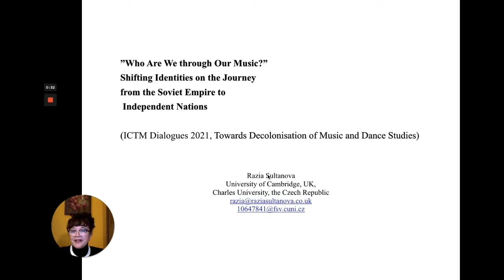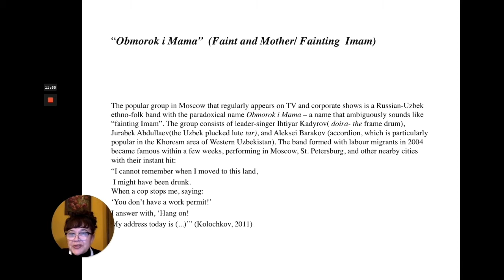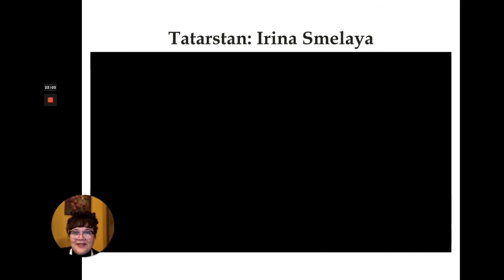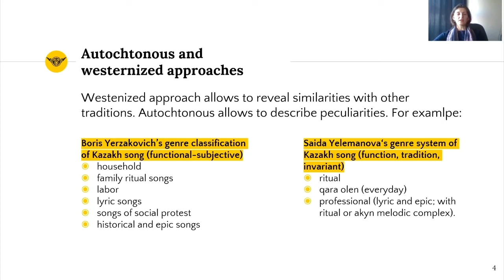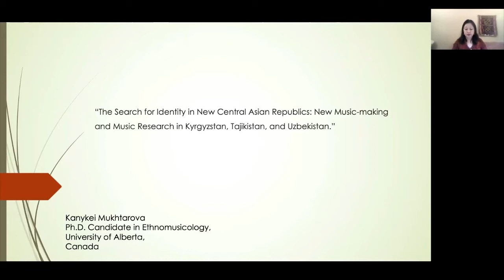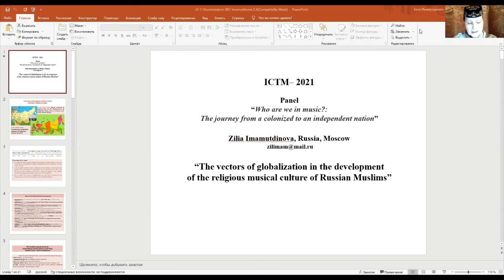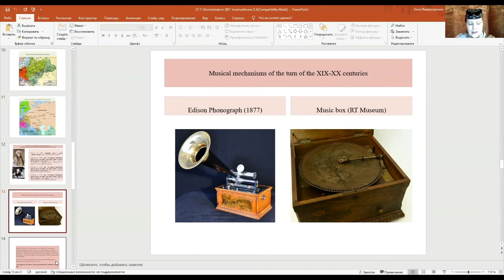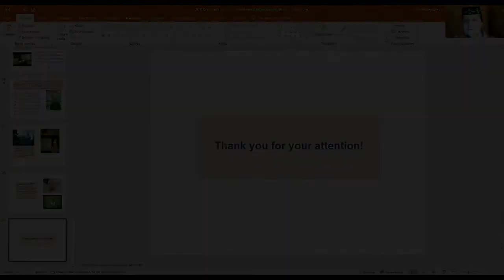ICTM Dialogues 22—“Who are We through our Music?” Shifting Identities on the Journey from Soviet...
Full title: "“Who are We through our Music?” Shifting Identities on the Journey from the Soviet Empire to Independent Nations"

Organizer: Razia Sultanova (University of Cambridge, UK)
Moderator: Razia Sultanova
Language: English

Presenters: Razia Sultanova, Valeriya Nedlina (Kurmangazy Kazakh National Conservatoire, Almaty), Kanykei Mukhtarova (University of Alberta, Canada), Zilia Imamutdinova (The Russian State Institute for Art Studies, Moscow)

Organized by the International Council for Traditional Music in partnership with the Canadian Society for Traditional Music, The Centre for Sound Communities, and the Social Sciences and Humanities Research Council of Canada.

The term ‘decolonization’ evokes different meanings in different countries and contexts. In academia, too, there are diverse meanings, including (1) critically rethinking theories and methods that have been imposed by hegemonic powers and too often accepted as “universal”; and (2) recognizing and empowering Indigenous and other local epistemologies and ontologies. Decolonizing approaches aim to decentre power hierarchies such as those between researcher/researched, academic/non-academic, university/community, theory/practice, centre/periphery, and Global North/South. Decolonizing approaches also urge researchers to engage with relations of power and socio-political issues such as race and ethnicity, class, and gender and sexuality. What are the methods and ethics of music and dance studies in different places around the world, and how can we establish productive dialogue between them? How can we foster greater responsibility towards social justice, equity, inclusivity, and human rights among Indigenous and other underrepresented communities we study? How can we decolonize teaching methodologies? How can we foreground voices that have been silenced by colonialism? Can we develop new collaborative forms of knowledge production and artistic creation that will engage culture bearers in research and in teaching and learning about music and dance?

This series of ICTM Dialogues will begin in early 2021, and focus on decolonizing music and dance studies from multiple viewpoints. They will be delivered online. Sessions will also be held in conjunction with the ICTM General Assembly in July 2021. A detailed schedule of events with information about formats will be sent to presenters and posted on ICTM’s website, once submissions have been reviewed.

We welcome proposals for sessions (rather than individual presentations) for these Dialogues from ICTM members around the world. We encourage ICTM members to collaborate in their presentations with scholars from different parts of the world as well as with community-engaged researchers, artists and culture bearers, and cultural activists. The Dialogues may include a variety of formats such as film, video, PowerPoint, performance, panel discussion, or other experimental modes.

Proposals will be evaluated and selected by the members of the Committee for ICTM Dialogues: Tan Sooi Beng (Malaysia, Chair), Silvia Citro (Argentina), Irene Karongo Hundleby (Solomon Islands/New Zealand), Jean Kidula (Kenya/USA), Urmimala Sarkar Munsi (India), Christian Onyeji (Nigeria), Marcia Ostashewski (Canada), Susana Sardo (Portugal), Kati Szego (Canada), Shzr Ee Tan (Singapore/UK), and J. Lawrence Witzleben (USA).